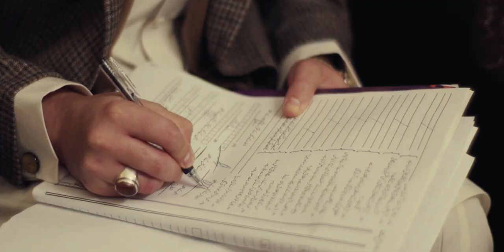Jaffer & Rida- Highlight